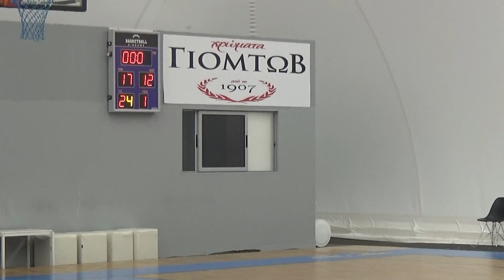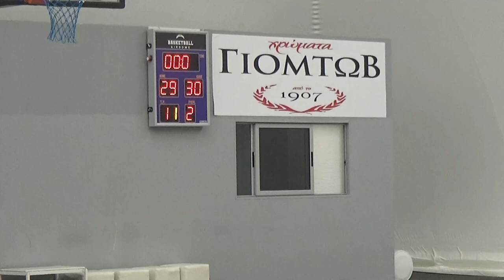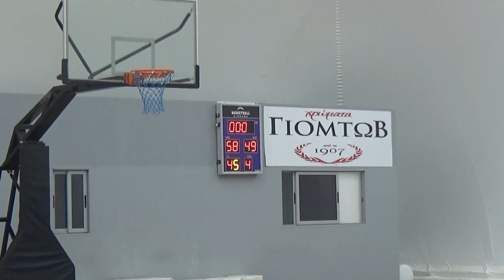Basketaki Salonica Summer Development League - Puebla Vs Bat Boys (23/6/2023)